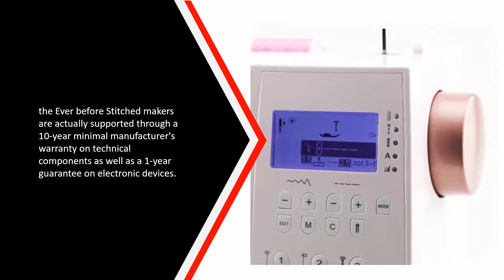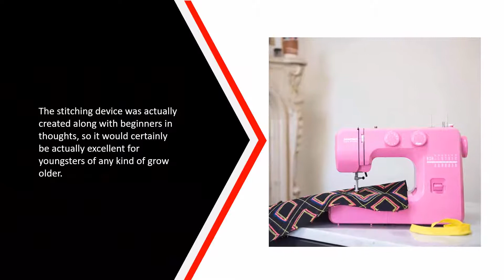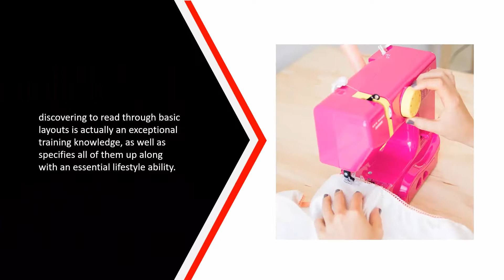Best Sewing Machine For Kids [Top 5 Reviews]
Top 5: Best Sewing Machine For Kids

1.Janome Fastlane Fuschia Basic

2.Janome 11706 3/4

3.Janome 15312 Hello Kitty

4.Janome Pink Sorbet Easy-to-Use

5.EverSewn Sparrow 30

UpperReview is a participant in the Amazon Services LLC Associates Program, an affiliate advertising program designed to provide a means for sites to earn advertising fees by advertising and linking to Amazon.com.